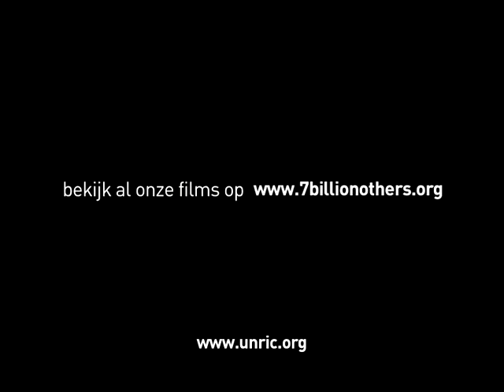International Day of Happiness, 20 March 2015 - 7 Billion Others (Dutch subtitles)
"Once you start listening to music, you'll feel happiness deep down your heart."

Video portraits from Italy, India, South Africa, Algeria, Cambodia, Chad, and the USA to mark the International Day of Happiness.

On selected international days the United Nations
Regional Information Centre for Western Europe (UNRIC), in partnership with the Good Planet Foundation, shares clips from the ‘7 billion Others’ project to communicate the dreams, hopes, and fears of citizens from all over world.